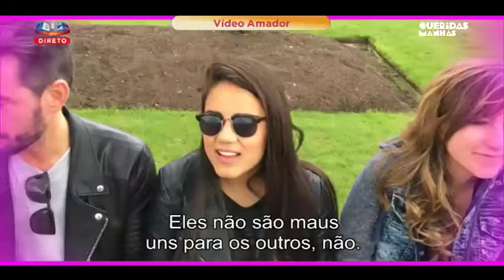Cláudio Ramos em Londres